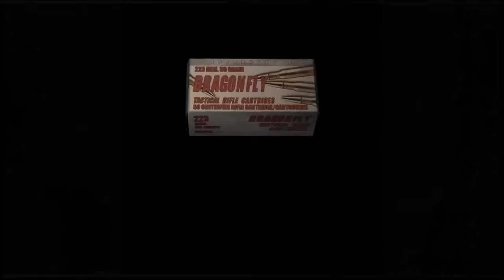"Resident Evil 5 is RACIST" ...because it's in Africa | IGN is braindead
So IGN doesn't want Capcom to remake Resident Evil 5 because they think it's too racist due to it taking place in Africa. Resident Evil 4 Remake was fantastic and a remake of Resident Evil 5 would be amazing, but IGN's stupidity leads to them calling for Resident Evil 5 to be rewritten instead of remade.

00:00 Intro
00:32 Industrial Complex - AM2R
04:32 Mantis (Explore) - FTL: Faster Than Light
10:00 Stage 3 - Journey to Silius
13:43 Tallon Overworld Depths - Metroid Prime
Fast Forward: Map 3: Break the Chain - Doom 1024 Claustrophobia (Remix of Stage 1 from Journey to Silius)
Outro: The Price We Pay - Forever on High